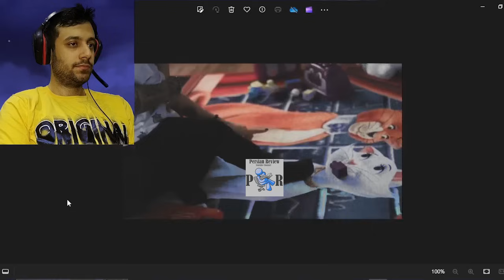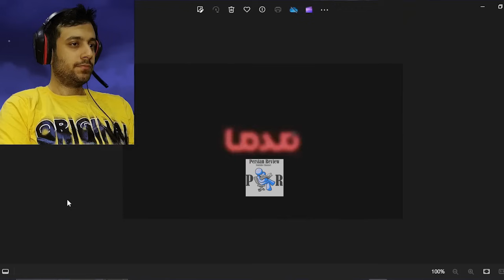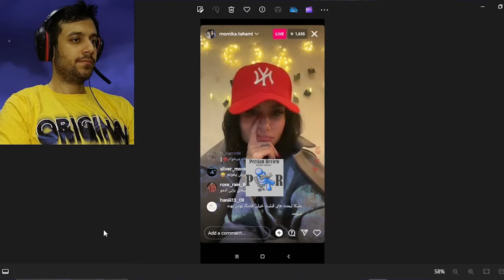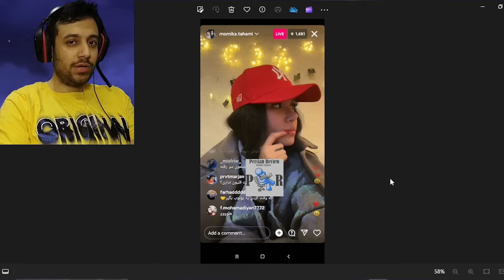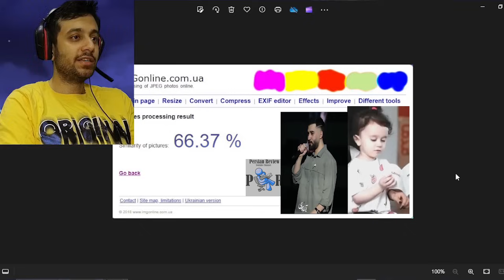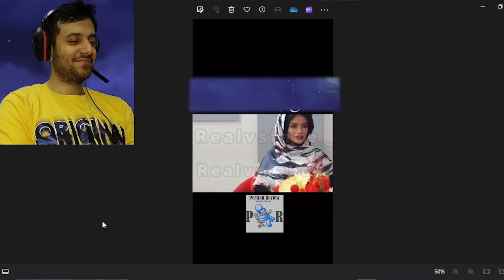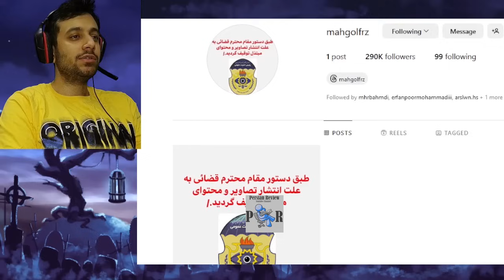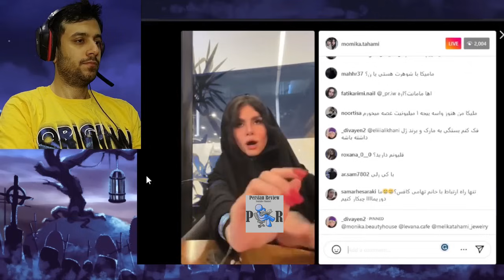نفس بیشتر به ملیکا تهامی رفته یا علی یاسینی؟ ❌ ملیکا پیج مهگل رو بسته؟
توی این ویدیو، لایو اینستاگرام ملیکا تهامی درباره شباهت نفس به پدرش علی یاسینی بررسی و نقد میشه. نفس مثل علی یاسینی درونگرایه؟
Ali Yasini